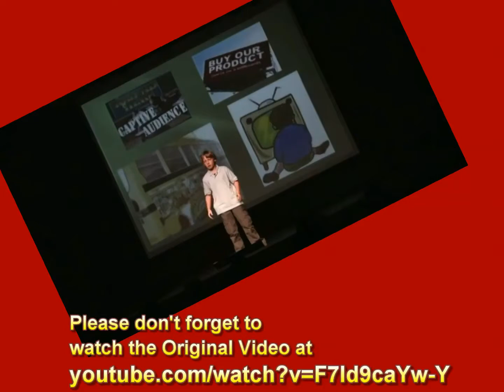11 year old Organic Food Activist NaturalNews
ALERT: NOTE: These are older videos.
Natural Healing College of Beverly Hills, Stockton, and finally Sacramento Stopped accepting new enrollments in 2015, taught out all active students by the end of 2017, and CLOSED in the owner's planned retirement.
These are older videos.